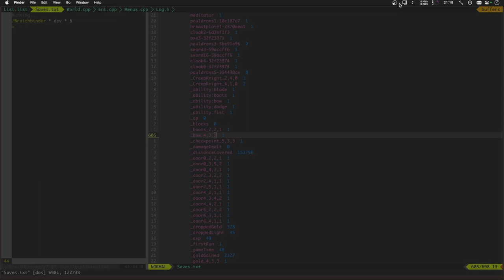Wraithbinder Developer Gameplay from the 2nd Beta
Wraithbinder is an Action Roguelite game with Metroidvania elements. Play offline solo, online co-op or PVP. It is being developed by Wizard Fu, the one-person game development studio that brought you the Zelda-like game Songbringer.